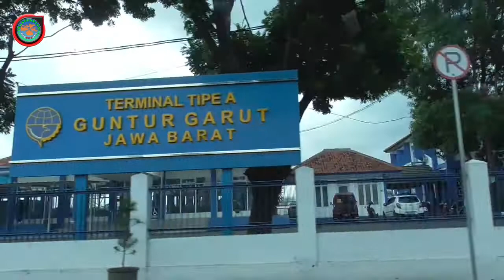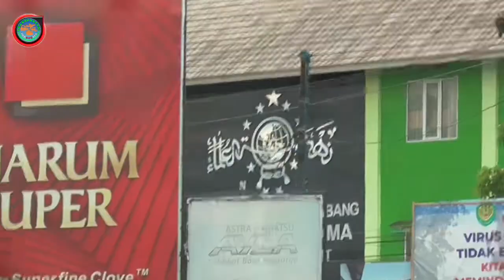Trip Report Garut Menjelang Lebaran, Kota Garut Macet Jalur Mudiknya Justru Sepi dan Lancar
trip report kondisi garut menjelang lebaran, seluruh jalan protokol seperti jalan nasional dan jalur jalan alternatif yang biasanya penuh sesak oleh kendaraan pemudik kini hal itu tidak nampak dan jalan ke arah kota lebih sepi dan super lancar

kemacetan hanya ada dan terjadi di jalan yang mengarah ke pusat perbelanjaan. video ini direkam pada hari jumat 22 mei 2020 saat admin ngtrip report menuju jalan ahmad yani garut melalui jalur banyuresmi yang dikenal sepi dan asyik jalannya naik turun meliuk

lebaran kali ini memang beda, karena sedang ada wabah pancemi virus corona dan pemerintah menganjurkan untuk stayhome dan tidak ada arus mudik. jalan sepi dan insyallah hal ini dapat memutuskan matarantai virus sehingga kita berharap negeri kita stabil kembali

saya melewati lapangan kerkop, statsiun garut yang sedang dibangun, juga melewati terminal guntur garut yang di dalamnya sepi tidak ada bus satupun, yang ada hanya elf garut selatan dan elf garut bandung serta angkot. lalu saya melewati pool bus primajasa yang pool dipenuhi bus